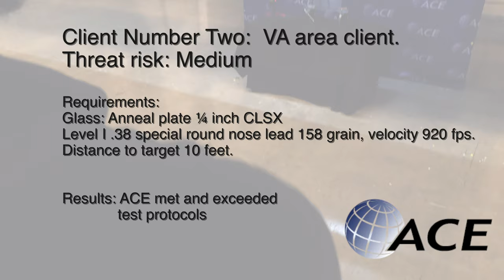Washington DC VIP client - private demonstration Oct 2019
Forbes List members continue to choose ACE.